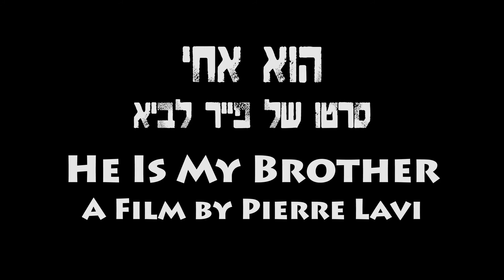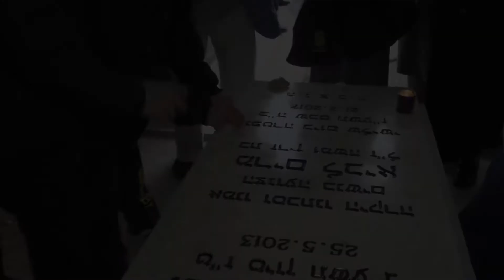טריילר הסרט הוא אחי Trailer of the film He Is My Brother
הסרט "הוא אחי" בבימויו של פייר לביא עוסק בסיפורו של אדם עם תסמונת דאון, אחיו של הבמאי, והתמודדותו עם השכול לאחר מות הוריו.
The film “He Is My Brother” by Pierre Lavi deals with the story of a man with Down syndrome, the brother of the film director, and how he deals with the bereavement after the death of his parents.